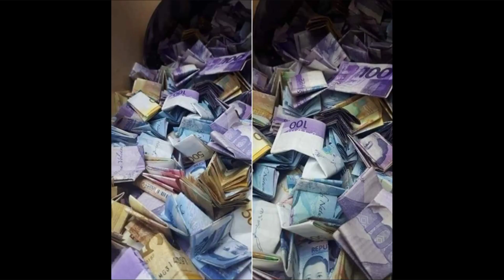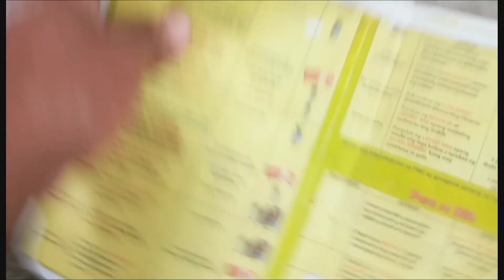Pagnenegosyo natin ng baboy at kunting manukan